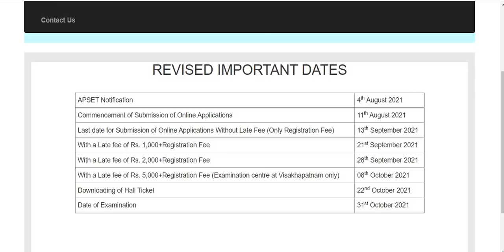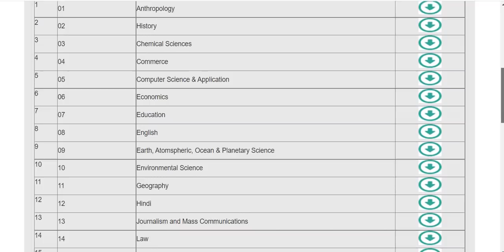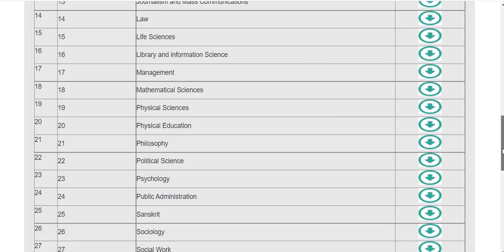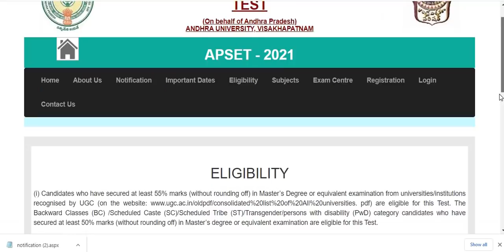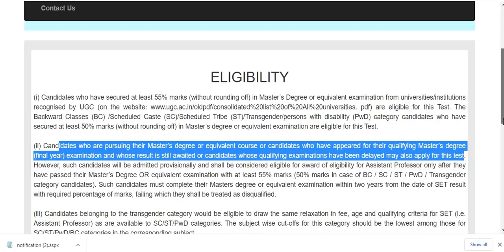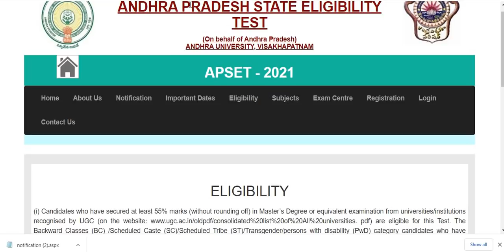SET NOTIFICATION 2021 FOR ASSISTANT PROFESSOR / LECTURERSHIP I STATE ELIGIBILITY TEST I APPLY NOW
SET NOTIFICATION 2021 FOR ASSISTANT PROFESSOR / LECTURERSHIP I STATE ELIGIBILITY TEST I APPLY NOW II

SET EXAM NOTIFICATION 2021 I STATE ELIGIBILITY TEST FOR ASSISTANT PROFESSOR / LECTURERSHIP I STATE ELIGIBILITY TEST 2021 I

BELOW IS WEBSITE LINK FOR DETAILS